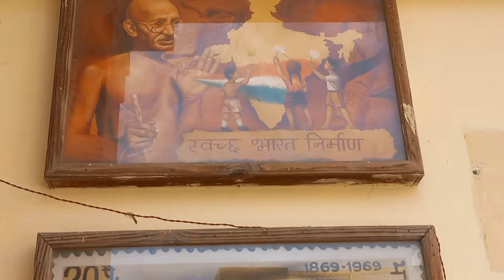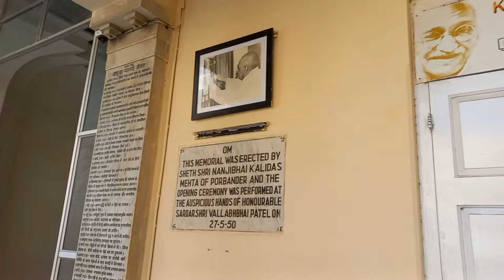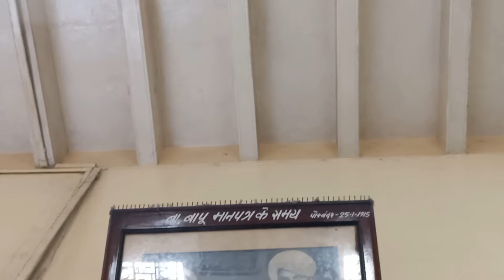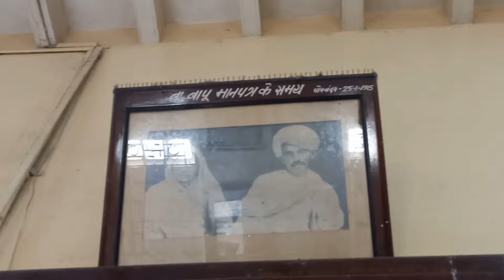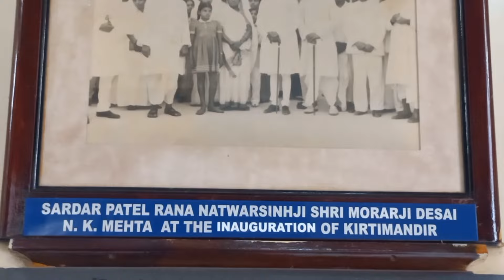પોરબંદર નુ કીર્તિ મંદિર / @ gujarati village Life vlogs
Thaikyu.